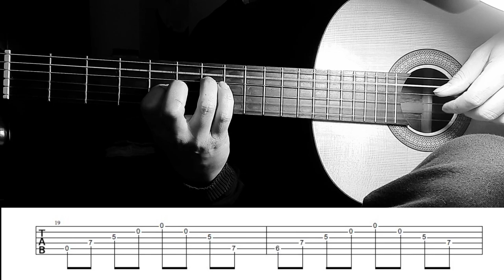The Call of Ktulu